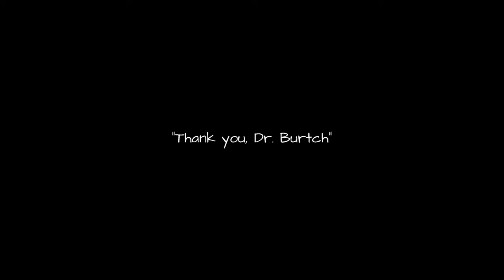History of BirchBark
Dr. Burtch talks about the history of the BirchBark Foundation